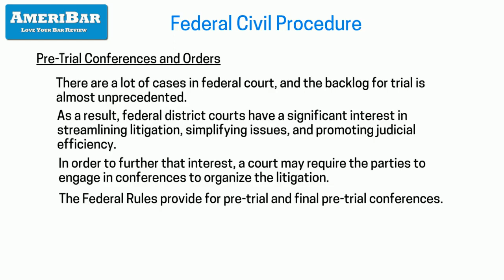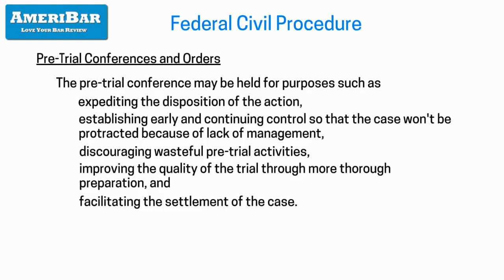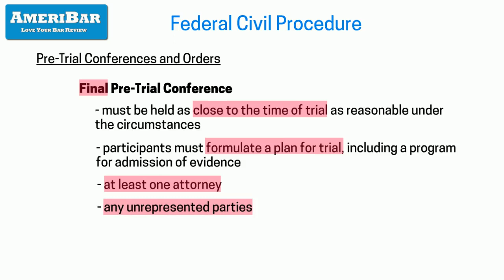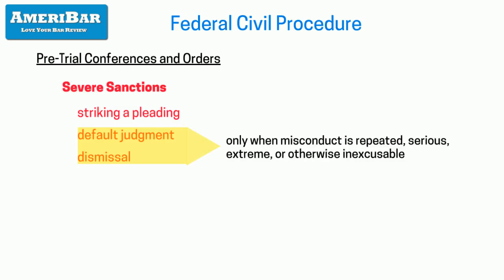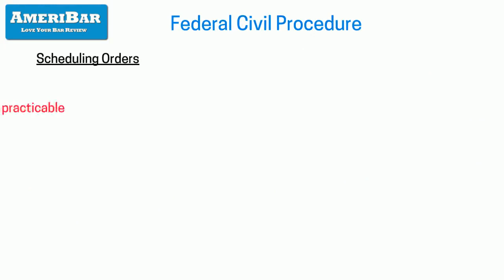Pre-Trial Conferences and Orders - Civil Procedure Lecture for the MBE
Describes pre-trial conferences and orders under the Federal Rules of Civil Procedure as tested on the MBE portion of the bar exam.